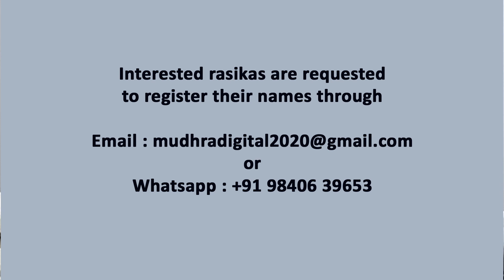Mudhra 26th December Fine Arts Festival - 31 days - 1st to 31st Dec 2020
Mudhra... a chennai based cultural organisation started in the year 1995 and celebrated its Silver Jubilee year heading towards its 26th December Fine Arts Festival this year for 31 days from 1st Dec. to 31st Dec. 2020. This is going on the digital media from the archives as an exclusive festival through PaalamTV.  In this 25 years Mudhra has introduced 33 novel concepts in the field of performing arts.
Here is the link on these concepts :
Mudhra is not a mere Sabha... it is a cultural Movement
President - Dr.Nalli Kuppuswami Chetti
Founder Secretary - Mudhra Bhaskar
Founder Trustee - Dr.Radha Bhaskar
Register your name to watch December concerts at the